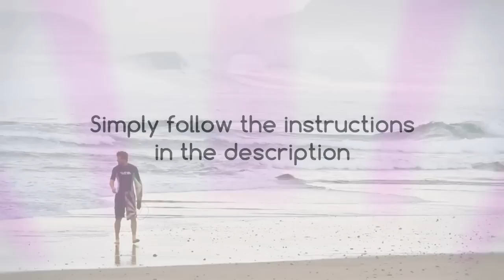Happy Summer Song - Royalty Free Positive Instrumental Background Music by Basspartout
Download and license this royalty free background music for your own video

*About*
Happy energetic guitar melody, played in thirds with acoustic and electric guitars over a groovy danceable songo beat with lots of latin percussion, piano and a light brass section.
Perfect instrumental background music for travel and fashion related videos and presentations that need a positive energetic exotic atmosphere.

Music composed, arranged and performed by Basspartout

FAQ:

+++ Can I use this music in my videos and can I monetize my video with your music?

Yes, to both and here is how:
My music is intended for use as background music for video, podcasts, presentations etc.
But remember that music on Youtube nowadays is identified via Content Id and you will get a so called 'third party notification' if you simply reupload my music. That claim is harmless and does not do any harm to your channel, it only means that you cannot monetize your video this way.

In order to monetze it, you first need to purchase a license via the link given at the beginning of the video description. You can then show that you have rights to use the music and this allows you also to monetize your videos using my music!

A claim is harmless and simply means you cannot monetize the video yourself.

+++ YouTube is showing a 'Third-Party Content match' in my Video Manager, even though I have purchased a license. What should I do?

YouTube digitally check every piece of media that is uploaded for matching media they have on their ContentID system. Sometimes, you may receive a match notification.

Simply click 'Dispute', select 'I have a license or written permission from the proper rights holder to use this material', confirm the next page, and in the 'Please explain briefly' box, copy/paste the details found in your license agreement that accompanies your music download, and continue. Claims should be resolved within 24-96 hours.

All links in my videos only go to trusted Royalty Free Marketplaces where it is easy, fast and most importantly safe to buy a license according to your needs.

Video footage:
"RiceNBeans - A Short Film about Happiness" by RainerFrick

Suggested Uses For this Background Music:
TV Advertising Music
Slideshow Music
TV Podcast Music
Movie Music
Timelapse Background
Documentary Music
Commercial Music

Additional relevant tags:
Royalty free website music, royalty free audio loops, music for after effects projects, background music for presentations, instrument music for video, backgrounds for powerpoint